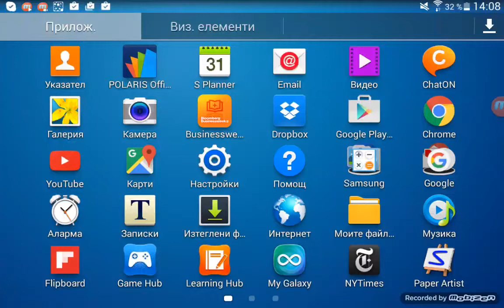Minecraft kratko video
Skype:stefan0669